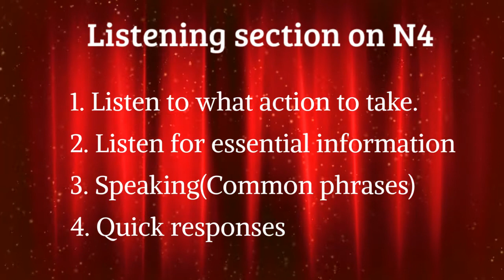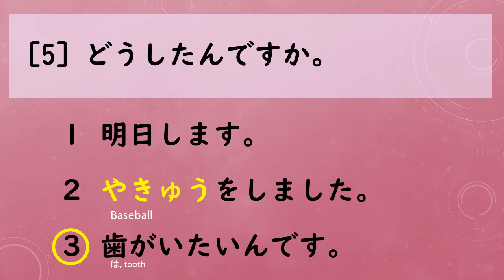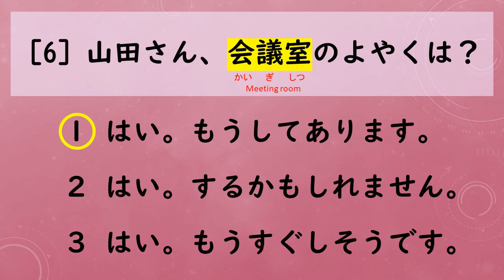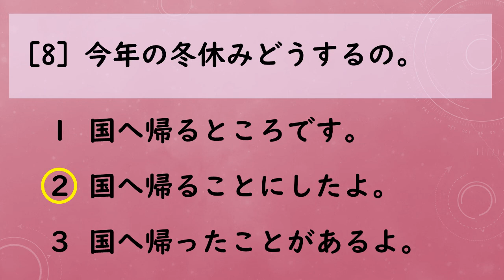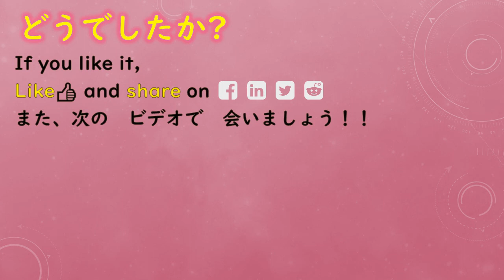JLPT-N4-Listening "Quick response Part 4" 8 questions in 8 mints!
JLPT N4 Listening "quick response" 8questions
PLUS+++ explanations for each question.

JLPT N4 Listening Test "Quick response Part 3" 8 questions in 10 mints!